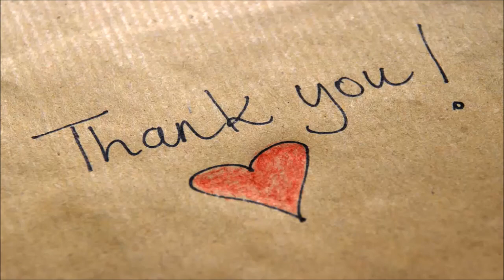Germany forward Mario Gomez returns to Stuttgart - Daily News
Germany forward Mario Gomez will return to Stuttgart, where he won the 2007 Bundesliga title, from rival Wolfsburg.

Stuttgart said Friday that the 32-year-old Gomez will sign a contract through 2020.

Gomez started his career in Stuttgart's youth team. He made his Germany debut in 2007 while playing for the club, then played for Bayern Munich, Fiorentina and Besiktas before joining Wolfsburg in 2016.